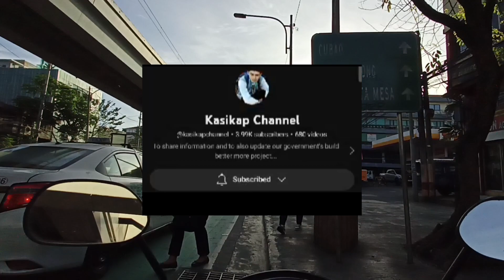MAGSAYSAY BOULEVARD/FLYOVER UPDATE FEB 28, 2023 TUESDAY 7am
BUILD BETTER MORE
An 8- Kilometer all elevated 4-lane toll
expressway extending the NLEX southward from the end of segment 10 in C3 Road Caloocan City to PUP Sta.Mesa,Manila and connecting to the Skyway Stage 3 and mostly traversing the PNR rail track.The project includes two (2) interchanges located at C3 Road 5th Avenue Caloocan and España,Manila.

ng mga solid viewers ko po.
At mag comment po